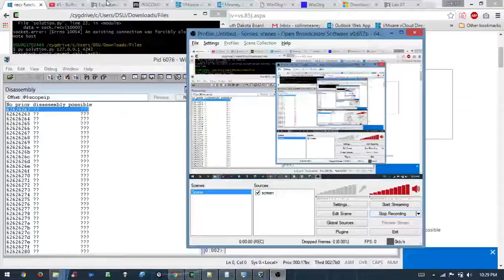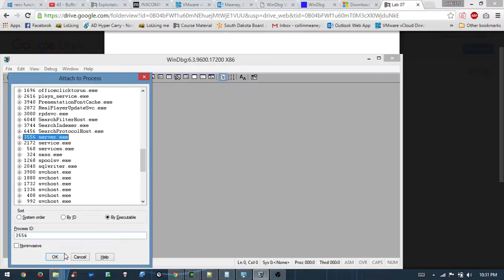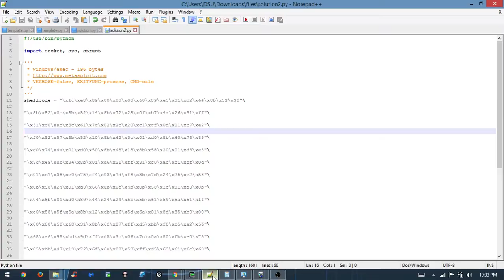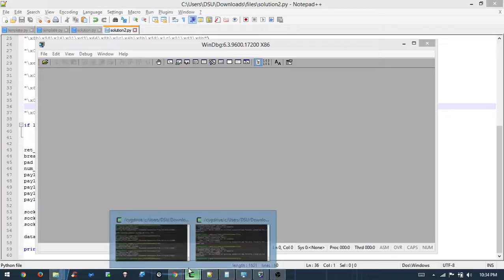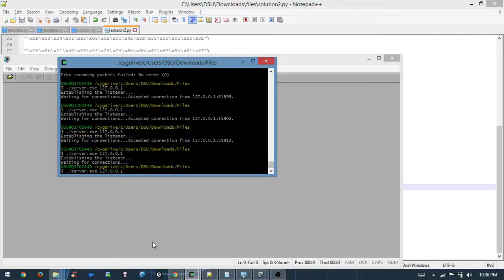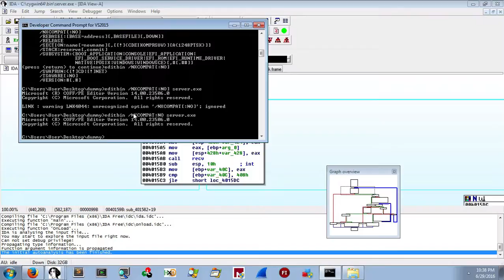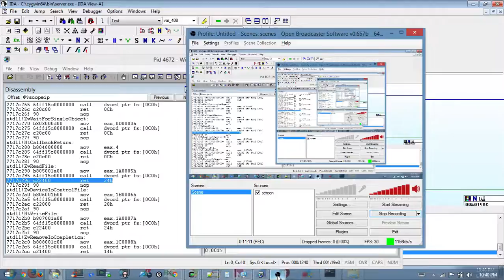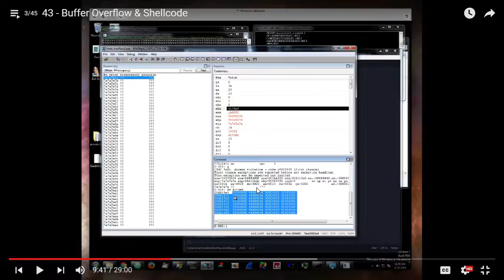Meaney - CSC444 Final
Here is my best attempt at it